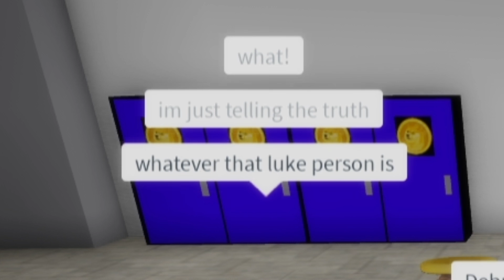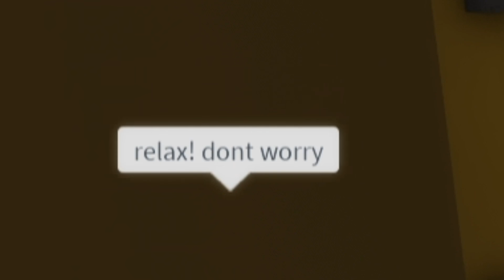Roblox ANGEL SISTER vs DEVIL SISTER in Brookhaven..😇😈 (Brookhaven🏡 RP)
USE CODE: MIKEY When Purchasing Robux!